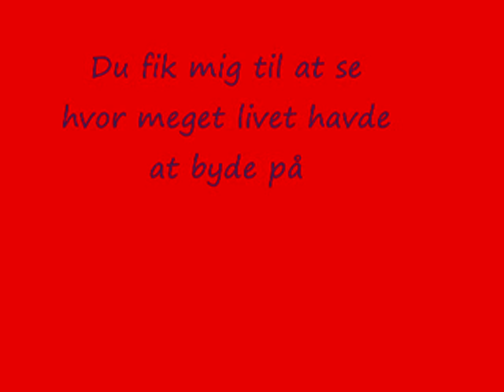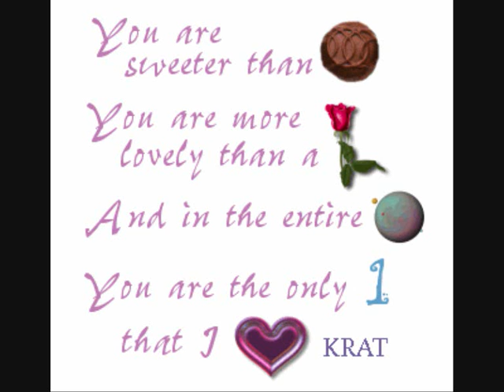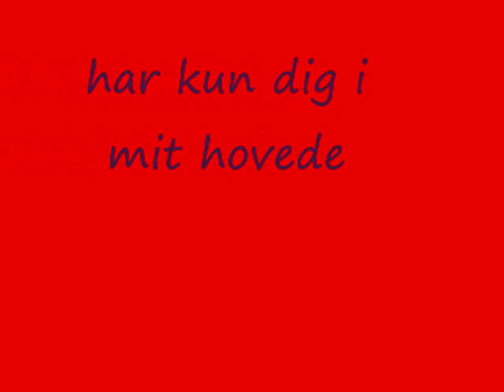Elsker kun dig og vil jeg altid gøre.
Denne film er lavet til den dreng jeg elsker aller mest i hele verden, har kendt ham, elsket ham og nydt ham i 10 år, har delt seng, bad og mad med ham, og nu er alt bare forbi, er så inderligt ked af det. Ha lavet filmen så i alle kunne se verdens dejligste dreng.